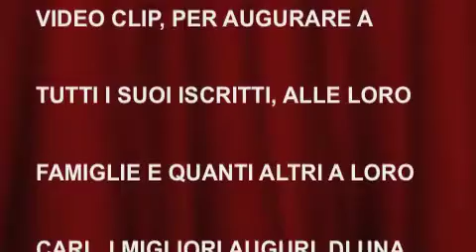CITTAREALE: IERI, OGGI, DOMANI. TANTI AUGURI DI UNA SANTA PASQUA 2019,,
Questo clip è stato messo per il 2015. Lo ripropongo perché non tutti lo hanno visto, e perché spero che il signore ci renda migliori  di quello che siamo.Colgo l'occasione pers salutare il gruppo di Amatriciani che ultimamente si è iscritto al nostro gruppo. Vi abbiamo sempre nel cuore